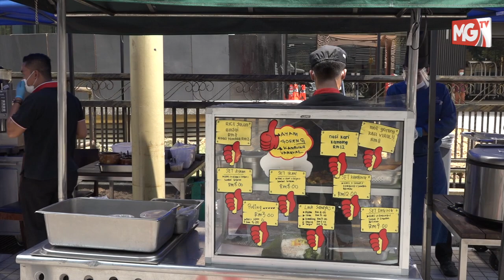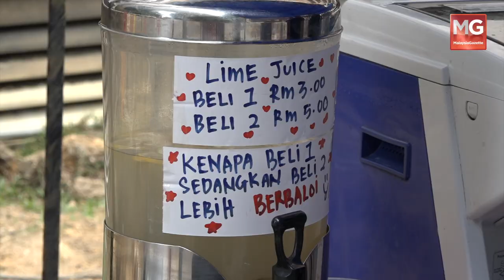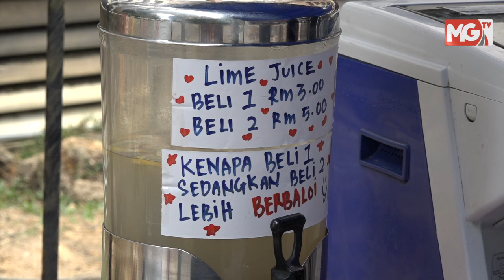MGNews : Dari Dapur Mewah Kini Chef Gerai Tepi Jalan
Menjadi tukang masak ‘dari dapur mewah ke gerai tepi jalan’ merupakan cabaran buat Mohd Fauzi Mokhtar.

Walaupun chef berkenaan sudah berpengalaman selama 30 tahun di Hotel Perdana, City Centre di sini namun kini terpaksa memasak di jalanan bagi pihak hotel.